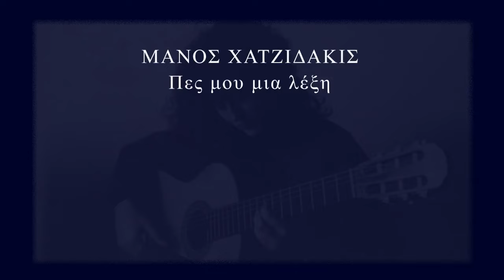Πες μου μια λέξη / Μάνος Χατζιδάκις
Μάνος Χατζιδάκις: Πες μου μια λέξη
Κιθάρα: Ρούλη Κολοκυθά
Δεκέμβρης 2020 Δημοτικό Ωδείο Πατρών

Το βίντεο είναι απόσπασμα από την παραγωγή του Πολιτιστικού Οργανισμού του Δήμου Πατρέων με τίτλο «Τέχνη στην πόλη τέχνη για την πόλη» τον Δεκέμβριο του 2020, που περιλάμβανε 9 μικρά ρεσιτάλ και συναυλίες μουσικής δωματίου από τους καθηγητές του Δημοτικού Ωδείου Πατρών.